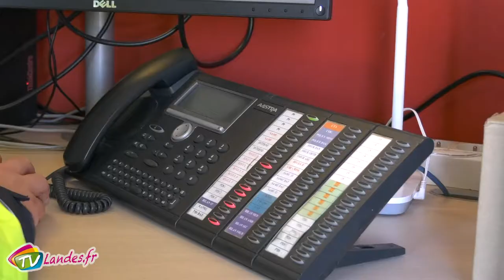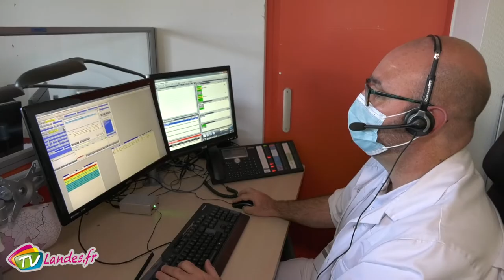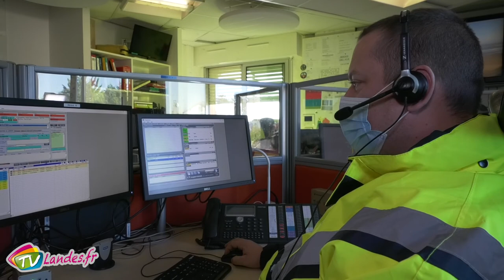J\'appelle le 15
Le député Lionel Causse a passé une journée en immersion au sein de la régulation du SAMU des Landes. Avec le docteur Bovis, Médecin Chef du SAMU 40, le député a pris conscience du rôle de la régulation et des ses difficultés.